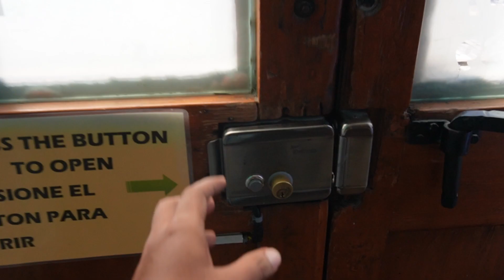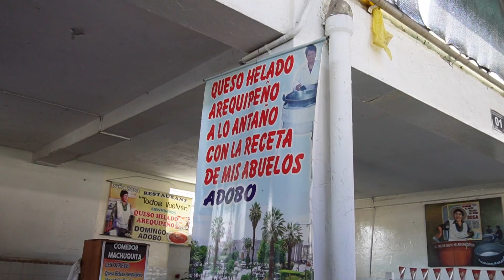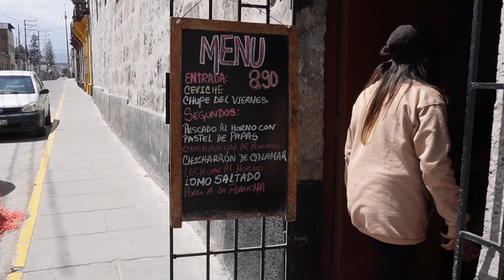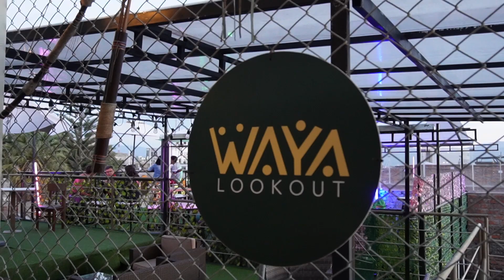El SEGUNDO MEJOR POSTRE del MUNDO 🇵🇪 Queso Helado | Arequipa 2023 (2/3)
Visitamos la bellísima CIUDAD BLANCA de AREQUIPA, la experiencia fue incomparable, cada calle es demasiado hermosa y su comida es de las mejores en Perú.

Lugares que Visitamos:
1. Claustros de la Compañia
📌Gral. Móran 118
💰 Gratis
2.  Mercado San Camilo
📌C. Piérola 407
💰 Gratis
3.  Queso Helado en el Mercado
📌Segundo piso del Mercado San Camilo, frente a la sección flores.
💰 Desde los S/3.00
4. Menú barato
📌Calle Villalba 108
💰 Desde los S/8.90
5. Monasterio Santa Catalina
📌Calle Santa Catalina 301
💰 Precios de Entradas
Adulto Extranjero S/45
Adulto Peruano S/40
Extranjeros de 7 a 21 años S/25
Universitarios Peruanos de Pregrado S/12
Adulto Mayores Peruanos S/20
Escolares Peruanos S/6

DÍA PROMOCIONAL PARA PERUANOS
Adultos: S/ 12.00
Escolares:  S/ 5.00
(Niños menores de 7 años ingreso libre)
El día 10 de cada mes y el último domingo de cada mes - Presentar DNI
Únicamente venta por internet, previa reserva de horario

De Lunes a Domingo 09:00 a.m. a 6:00 p.m.
*Último ingreso de visitantes 5:00 p.m.
Jueves 09:00 a.m. a 8:30 p.m.
*Último ingreso de visitantes 7:30 p.m.(Santa Catalina de noche)
Cerrado al público Viernes Santo, 25 de diciembre y 1º de enero

6. Waya Lookout - Terraza
📌Portal de San Agustín 115
💰 No los anotamos, lo sentimos u.u

Como adicional les dejamos algunos museos a los cuales podrian visitar en su visita a la CIUDAD BLANCA

Museo de Santuarios Andinos
📌Calle La Merced 110, Arequipa

Museo de la Catedral de Arequipa
📌Plaza de Armas de Arequipa

Museo Casa Mario Vargas Llosa
📌Avenida Parra 101

Museo de Arte Contemporáneo
📌Avenida Los Cristales 146

Museo del Monasterio de Santa Catalina

Museo del Monasterio de la Recoleta
📌Calle La Recoleta 117

Monasterio y Museo de Arte Virreinal de Santa Teresa
📌Calle Melgar 303

¡Nos Vemos en otra Ruta Chévere!